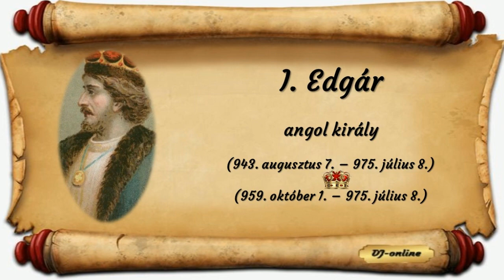Angolok, akik inspirálták Napóleont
Nagy Alfréd, I. Edgar, Oroszlánszívű Richárd, Simon de Montfort, Oliver Cromwell, III. Vilmos és
Charles James Fox